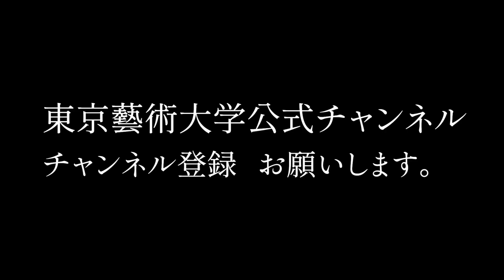20年先の舞台を考えて「声を育てる」藝大 オペラ専攻 大学院音楽研究科オペラ専攻特集#2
今回はオペラ専攻特集2回目。
歌い手は、終わるまで訓練し続け上達していく。
声という最初からある”いただいた楽器”を使い続ける！

「やっぱり高みを目指すのが個人を高めることにもなる」

毎週更新！東京藝術大学YouTube公式チャンネル